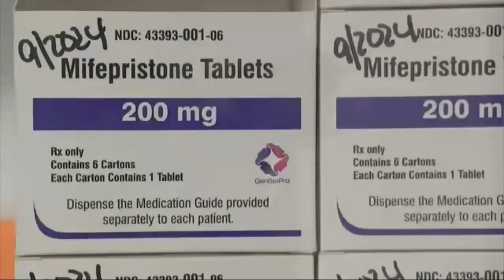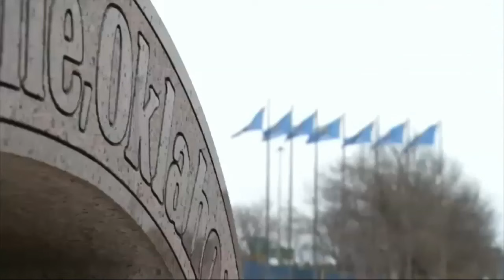Oklahoma bill targeting distribution of abortion-inducing drugs gains traction